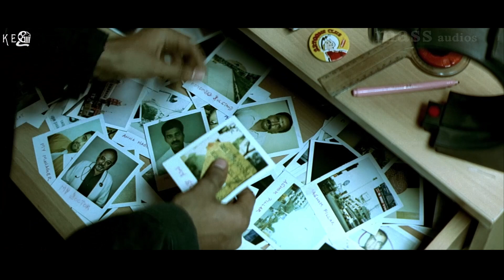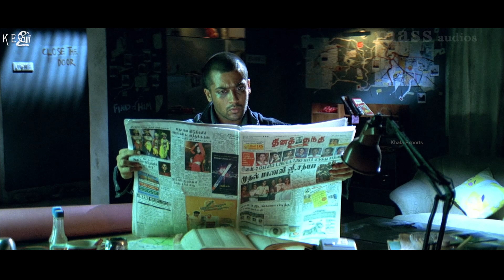நீ வெட்டி சைக்குறதுக்கு நாங்க ஒன்னும் முறிங்க மரம் இல்லை - Movie scene | Ghajini, Singakottai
Movie Scenes From Ghajini, Singakottai